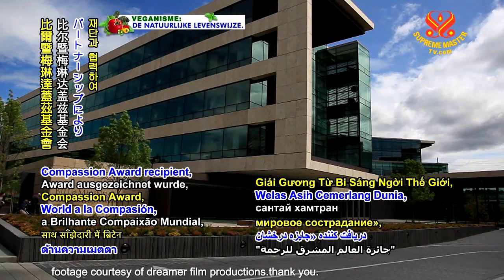0824 NWN 1 United Kingdom and foundation support research to boost world food harvests 6m